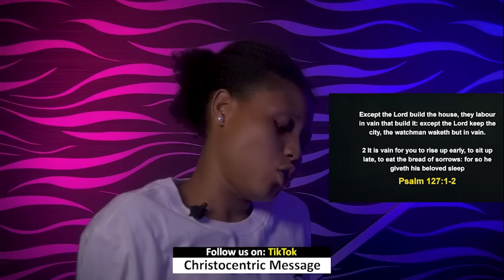THURSDAY SECRETS, 11TH APRIL 2024 - Apostle Joshua Selman Commanding Your Morning